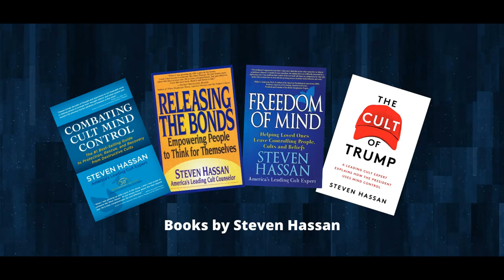Dr. Steven Hassan Interviews Craig Unger and Yuri Shvets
American Kompromat: How the KGB Cultivated Donald Trump, and Related Tales of Sex, Greed, Power, and Treachery